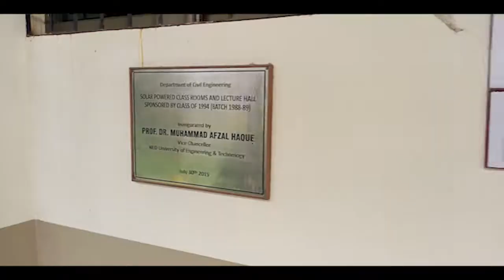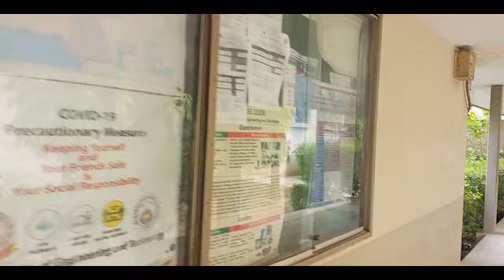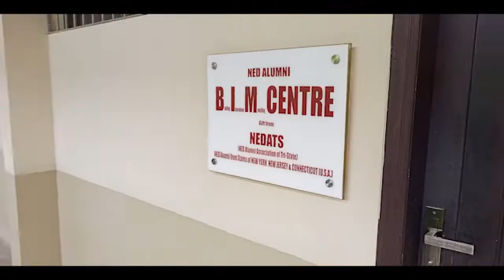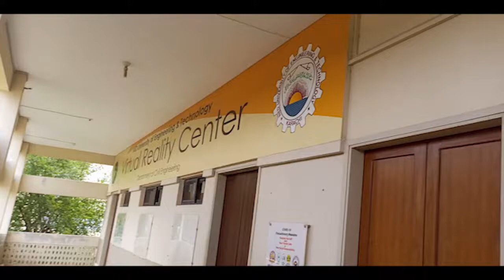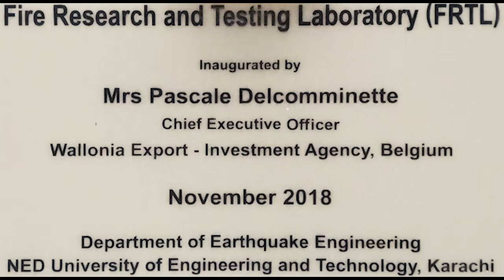CIVIL ENGINEERING DEPARTMENT (CED) TOUR | NED UNIVERSITY | NAWAB NAVEED | 2022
MY NAME IS NAWAB NAVEED AND I'M A STUDENT OF ELECTRICAL ENGINEERING AT NED UNIVERSITY(ALHAMDULILLAH).

IN THIS VLOG I TRIED MY BEST TO COVER THE CIVIL ENGINEERING DEPARTMENT (CED) OF NED UNIVERSITY. AND I HOPE THIS VLOG IS USEFUL TO YOU AND THAT YOU ENJOY WATCHING IT.